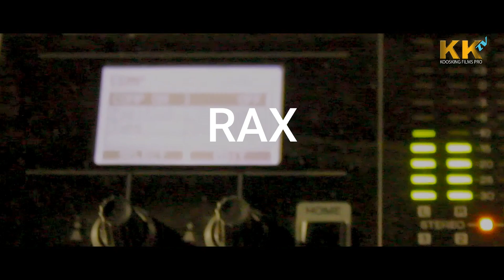RAX & KALEFA (Official Live Music Video)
RAX  & KALEFA
Directed/Shot/Edited by Koosking  Films & AGMP